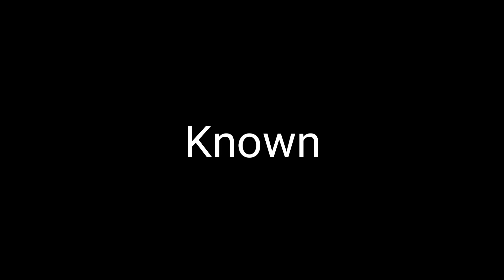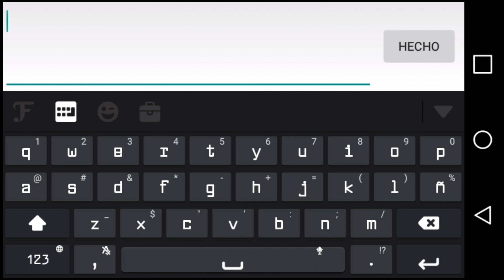Graal Era|KNOWN SE TOMA UN DESCANSO EN EL HOSPITAL